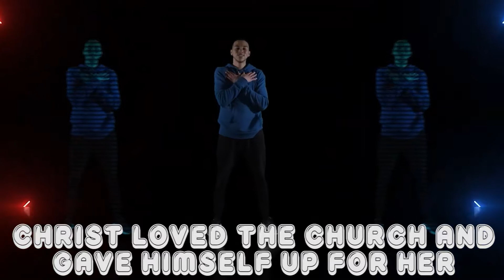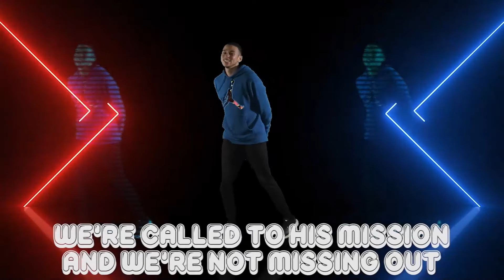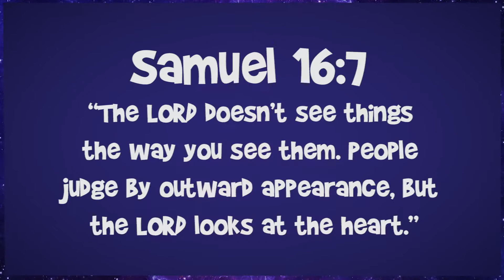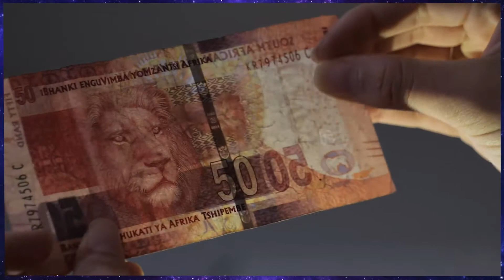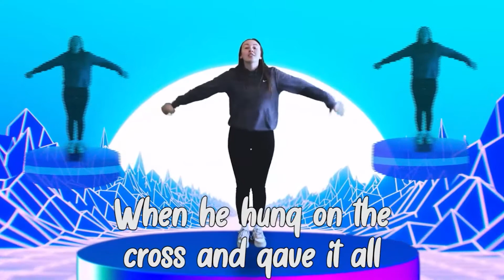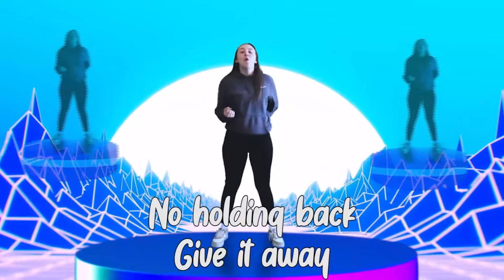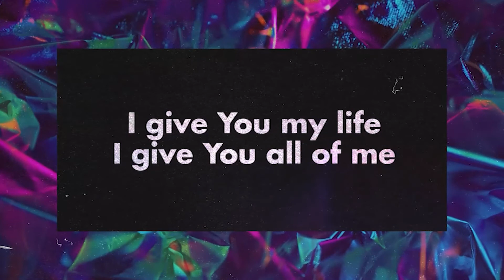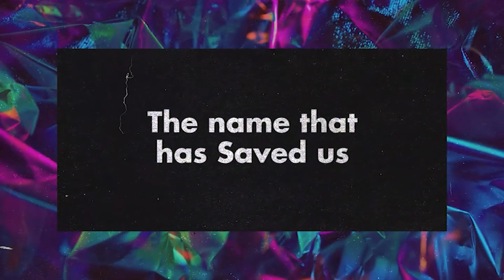Kids Church Online | Give Big - Wk 3 | One Life Church